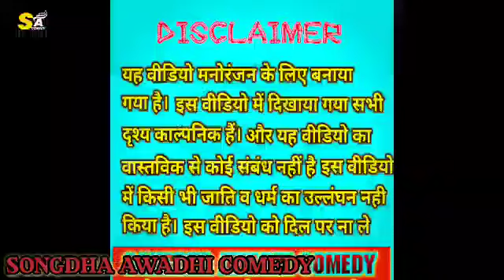Awadhi comedy || होली में tenge tenge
Awadhi comedy || होली में tenge tenge || songdhawadhicomdey || mridul $ akhilesh Ramesh